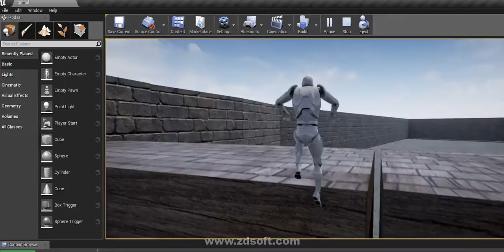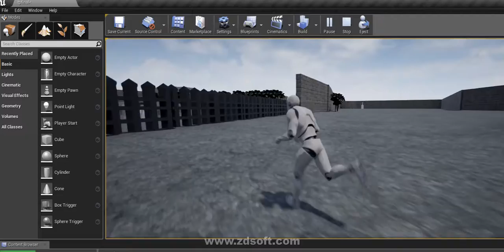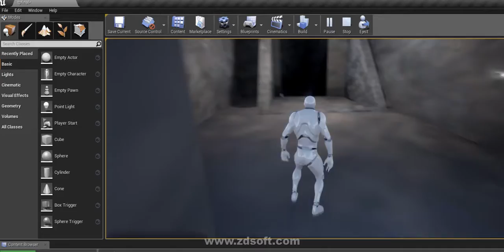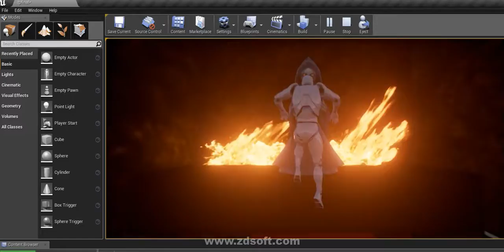dernier build tpfinal